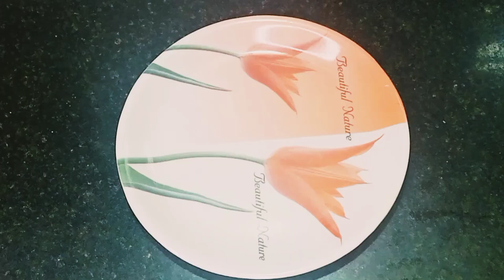गुलाब जामुन का नया नास्ता। Gulab Jamun Breakfast Recipe